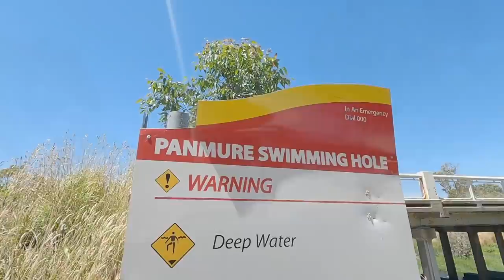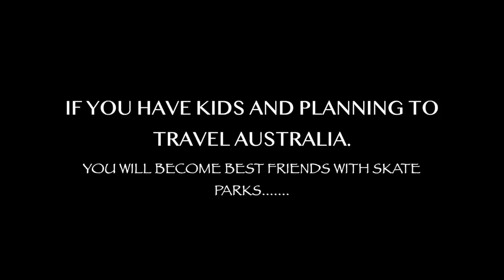BACK ON THE ROAD!! | WE DODGE BORDER CLOSURES | MEET ARB4X4 | CAMPING SOUTH OZ | ROADTRIP AUS 2021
Welcome back everyone to Season 3 of Roadtrip Australia!!
We are pumped to be back on the Road and stoked to bring you guys more vids this year!!
Ep 1, we kick off in Warrnambool and show you some cool things to do before we head for the Grampians to catch up with the crew from ARB4x4. We sit down with those guys & Gals to answer a few of your questions before we have to hightail it for the SA border because of a Covid lockdown in VIC!!
We find a couple of sweet camps in SA as well!!